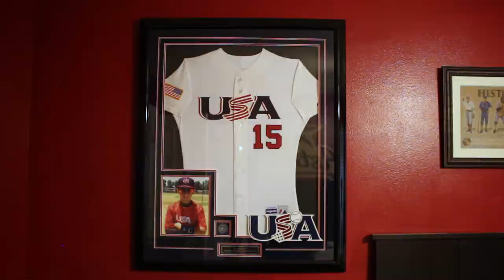Izaac Pacheco - MCS News Package by Kelsea Newton & Austin Petrovics